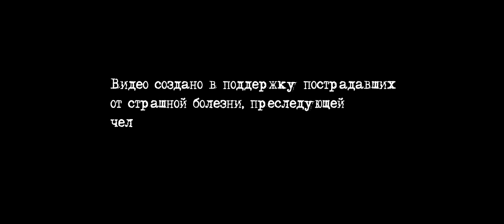Лучшая идея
Идеи подобны вирусам,  они появляются, переходят от человека к человеку, растут, развиваются и становятся сложнее. Одним удается выживать тысячелетиями, другие исчезают, не прожив и пары дней.
Важно понимать лишь одно : эволюция идей ускоряет эволюцию человечества. Именно поэтому стоит цепляться за каждую идею в твоей голове)